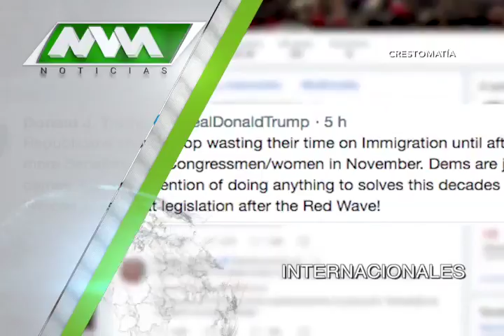MVM Televisión trae para ti las mejores noticias Internacionales